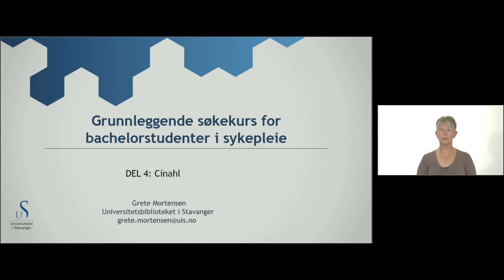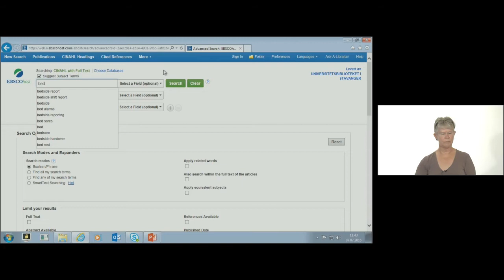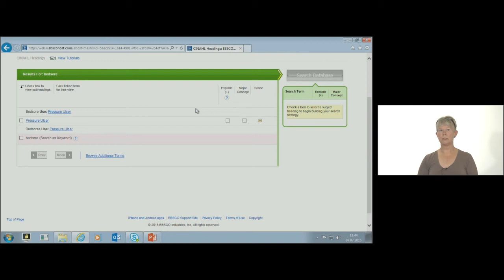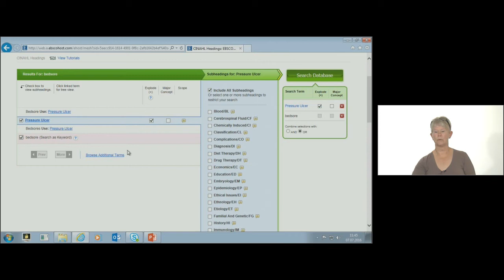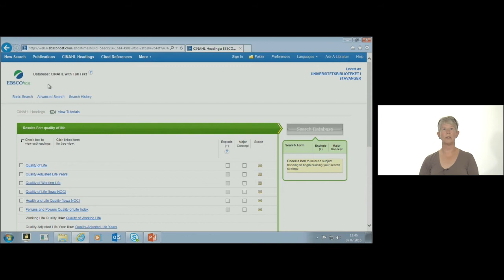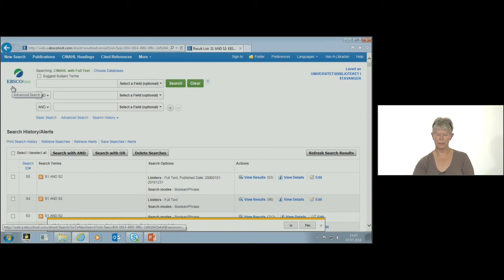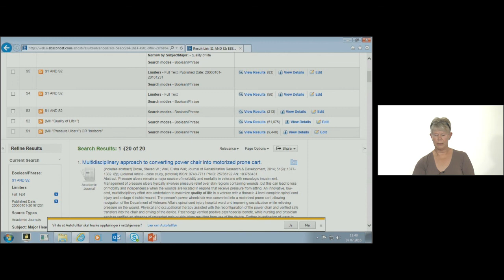Søkekurs for bachelorstudenter i sykepleie: Del 4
Søk i databasen Cinahl.